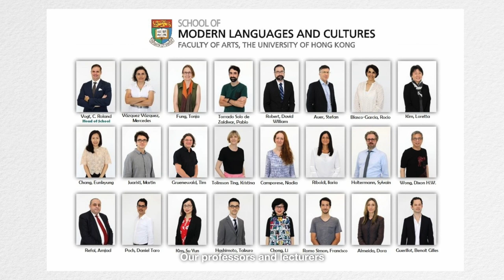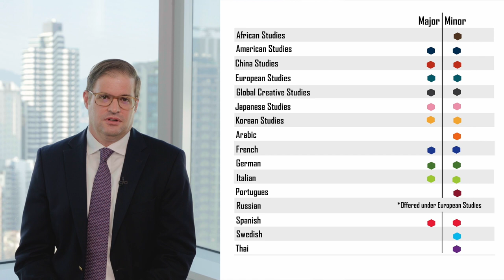HKU Faculty of Arts: Introduction of the School of Modern Languages and Cultures